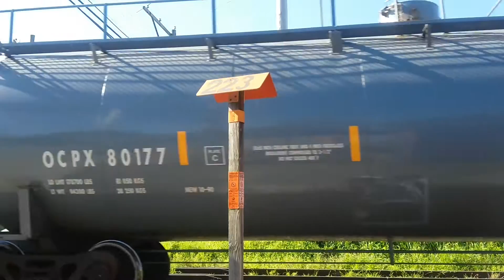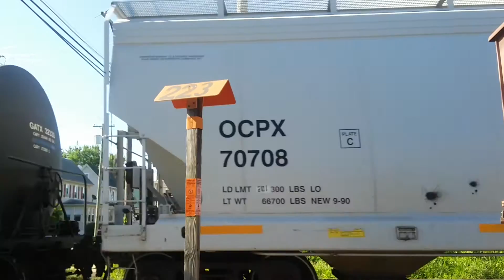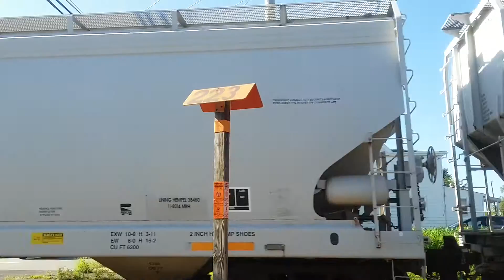CA-11 Southbound in Gibbstown NJ 8/4/16